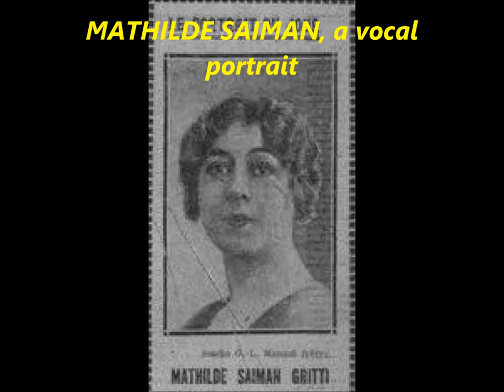MATHILDE SAÏMAN (1891 - 1940) complete (?) recordings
CONTENT Pathé records 1916
1. Gismonda (Février) : la paix du cloitre
2. Madama Butterfly (Puccini) : un bel di vedremo (in French)
3. Fille du régiment (Donizetti) : Salut a la France
4. Manon (Massenet) : adieux notre petite table
5. Tosca (Puccini) : vissi d'arte
6. Les Cadeaux de Noël (Xavier Leroux)  : air du petit Pierre
7. Sapho : air
8. Tosca (Puccini) vissi d'arte

MATHILDE SAÏMAN (9 December 1891–September 1940) was a French opera singer active in the Opéra-Comique during first half of the 20th century where she sang both soprano and mezzo-soprano roles.

Saïman was born in Algiers to French parents and studied at the Paris Conservatory where she won the first prize in singing. She made her debut on 21 March 1914 at the Opéra-Comique in Charpentier's Louise as one of the grisettes and a month later appeared in her first major role there, Jeanne in Godard's La vivandière. She sang Pierre in the world premiere of Leroux's Les cadeaux de Noël (1915) and Lélia in the French premiere of Messager's Béatrice (1917). Her other roles at the Opéra-Comique included revivals of Madame Butterfly (Kate and Cio-Cio San), Cavalleria rusticana (Lola and Santuzza), Les Contes d'Hoffmann (Giulietta and Antonia), and La bohème (Musetta).[1]

In his memoirs Pierre-Barthélemy Gheusi, one of the directors of the Opéra-Comique, described her as a "vibrant actress" whose voice had a "radiant timbre".Saiman made several recordings for Pathé Records in 1916. She died in Paris at the age of 48.